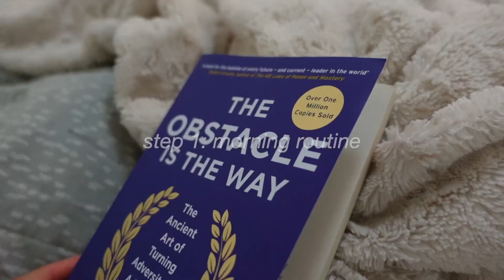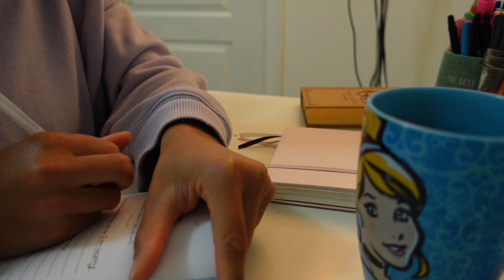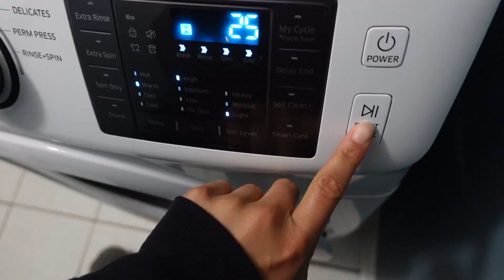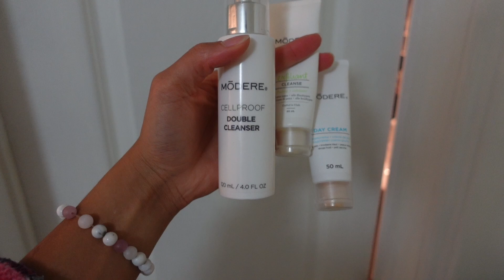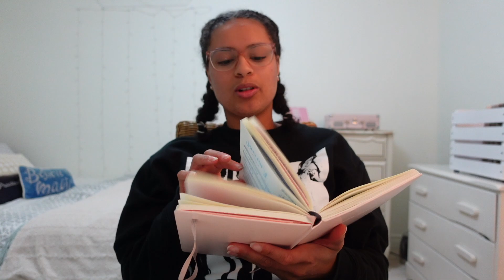WEEKLY RESET ROUTINE: the ultimate self care sunday | Renelle Briggs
this is my weekly reset routine aka the ultimate self care sunday for the girls who find it hard to relax but know they need to take some time for themselves.